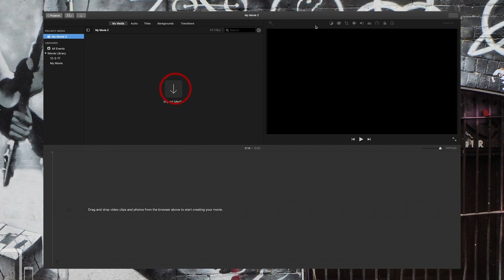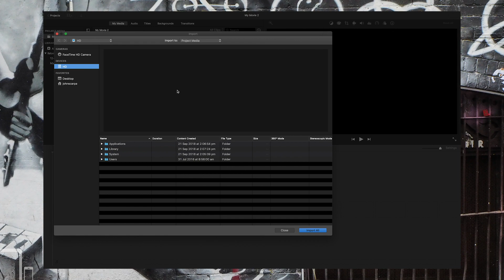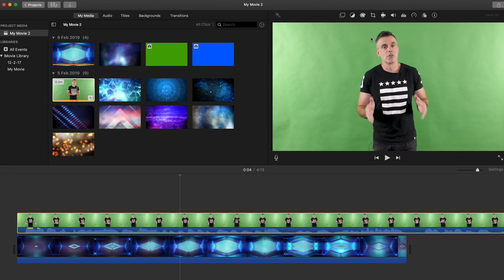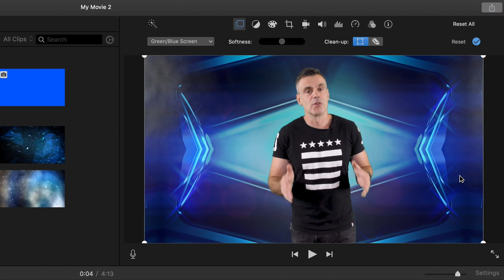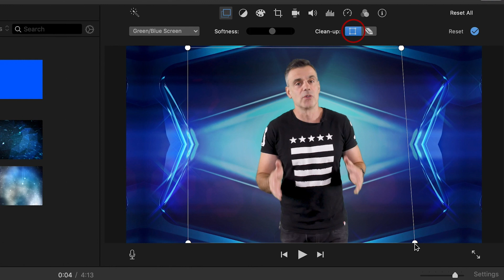How to Green Screen with iMovie for OSX - 2019 Tutorial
In this video I take you through all the steps required to create the perfect green screen video.

UPDATE: You can now do this on the latest version of iMovie for iOS.

Starting off with a quick discussion about how to set up your green screen for the video shoot followed by a step by step demonstration of the iMovie Green Screen/Blue Screen effect available in the video overlay menu.

It's incredibly easy to use and intuitive so at the end of the tutorial you should be fully equipped with all the skills required to key out any green or blue screen video and superimpose either a video or still background behind your subject.

Great for YouTubers, Vloggers and independent movie makers working with restricted budget, its totally free software and can give you results that are quite close that which in the past was confined to higher end video editing packages such as Final Cut X and Premiere Pro.

Other sites to consider included shutterstock.com and videoblox.com and pond5.com. Some samples may be free but most are pay by monthly subscription or one time download fee.

Still images of Melbourne Laneways are still photographs taken with the Olympus OMD EM 10 and the video footage of the beach was taken with the iPhone XR.

Other Tutorials